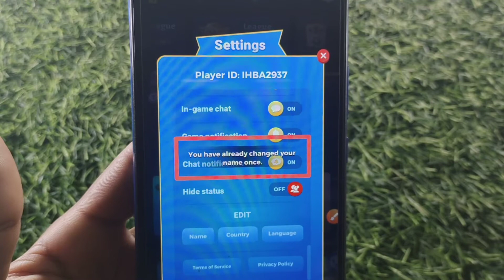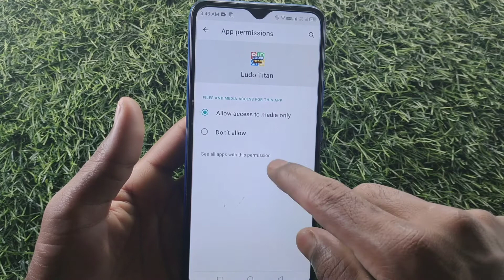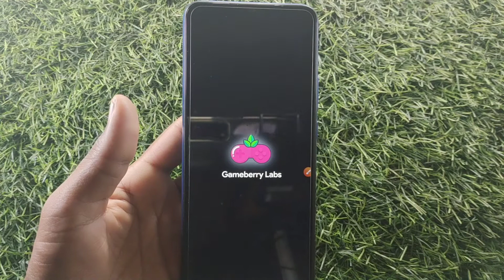How to fix You have already changed your name once. problem solve in Ludo Titan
You have already changed your name once.